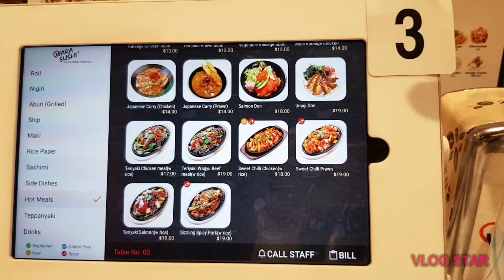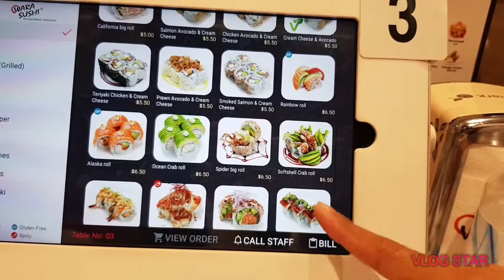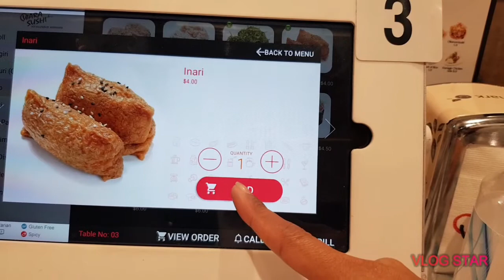Food And Restaurant Review || WARA SUSHI || Japanese || Brisbane